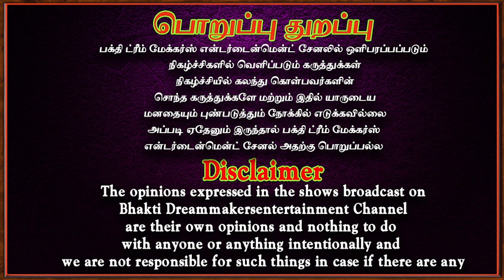சரஸ்வதி பூஜை வழி முறைகள் | Saraswathi pooja | Ayudha poojai | Vijayadasami | Meenalochani